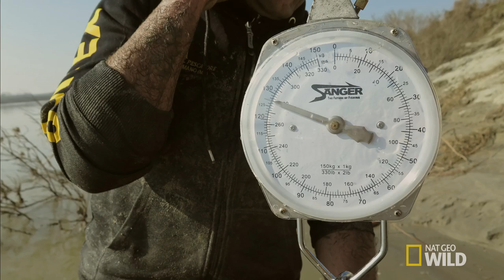Record Breaking Catfish | River Jaws: Monster Catfish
An amateur fisherman catches a record breaking catfish.